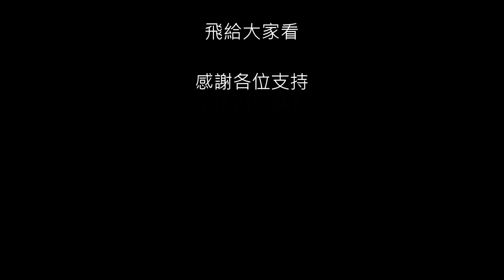廖士儒 SG106 光流定位 定高定點 懸停 四軸 空拍機 航拍機 無人機 戶外測試 基本教學 ，結論，整體性能中規中矩，適合新手!!!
服務諮詢專線，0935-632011， LINE ID：alu646，歡迎個人、公家機關、學校、團體、同業等合作
歡迎光臨小鐵牛航魔館，我是航魔廖士儒，我們提供航拍無人機、四軸飛行器，小至迷你四軸，大至大疆DJI系列產品零售、批發等服務，也提供完整售後維修，不管任何問題，都歡迎交流！
因為興趣，開始了飛行旅程，因為想分享，開始了拍攝影片，因為摔機，開始了維修，這些親自拍攝的介紹影片，如果有資訊錯誤的地方，請不吝指教，全部影片著作權為本人所有，歡迎分享我的影片連結，但請勿使用在商業用途或任意下載複製等行為，否則依法追究。
相關產品，如果有興趣，歡迎來我的賣場逛逛：
在各大賣場，搜尋"小鐵牛航魔館"，就可以了喔!!!
【超長續航23分鐘，光流定位，1080P WIFI鏡頭】小鐵牛航魔館 SG106 航拍機 無人機 四軸 遙控 飛機

最新改款，超強續航23分鐘，YOUTUBE有實測影片!!

全球最新款“超強續航無人機”

大容量電池，一顆380元，1600毫安，可以飛23分鐘

採用2.4GHz的自動跳頻技術，保證了較強的抗干擾能力，能讓多個飛行器同時升空飛行，它們都不會互相干擾。獨特的設計和最新6軸陀螺儀飛行控制系統，使飛行器更穩定，有更強的抗風能力，更容易控制，還配有一鍵起飛/著陸，氣壓定高模式，無頭模式和360°翻轉，讓操作更容易，它可以用智慧型手機或附帶的搖控器進行控制。機體前後方配置LED燈，適合夜間飛行，並有一鍵返回功能，使得它很容易找到回家的路。配備了一個WiFi鏡頭，讓手機直接觀看即時影像。捕獲並記錄每一個美麗而難忘的時刻，絕對是練習空拍首選的必備機!!

＊續航18分鐘至23分鐘

＊飛行更穩

＊續航力更久

＊定高更精確

＊操控距離達150米
＊超級精美包裝，質感超棒，拿來送禮，絕對有面子

＊可配合3D VR眼鏡，實現第一視角體驗

＊超強APP手機遙控，可以實現無重力體感操控

售價已經包含 WIFI 鏡頭，手機觀看即時影像，雙遙控。

產品名稱：SG106 光流定位 超大容量電池 超長續航 四軸飛行器

電池容量：3.7V 1600MAH(鋰電池)

大容量電池，一顆280元，1600毫安

遙控器電池：2節“AAA”三號電池（需自備）

充電時間：180分鐘

飛行時間：22分鐘

操控距離：150米

功能：

1.3D翻滾

2.無頭模式

3.一鍵返航

4.前進後退、左右轉、左右側飛、上升下降

5.超長飛行時間

6.氣壓定高

7.手機無重力體感操控

8.全機身折疊式設計

產品配件清單：飛機/電池/遙控器/手機架

/備用風葉*1組/說明書/USB充電線/螺絲刀/保護架。

大容量電池，一顆380元，1600毫安

以上規格資料，若有任何說明錯誤，以原廠或飛機實測資料為準。

飛機出貨前皆由技術人員完整測試後才出貨，若不信任者或有心人士請勿購買!

收到商品請立即檢查，避免爭議喔!!

本賣場影片及圖片，均為本館與研發團隊共同設計，如有盜圖，將採取法律行動，維護本館著作權!!

更多本館親自拍攝的四軸飛行器影片，請直接在【YouTube】上，搜尋【航魔廖士儒】就可以了，包含開箱文、室內外飛行測試、性能介紹等等，有興趣的朋友們，沒事可以看一看，有些專業，有些很不專業，笑一笑也不錯!

歡迎同業、異業合作、機關團體配合。